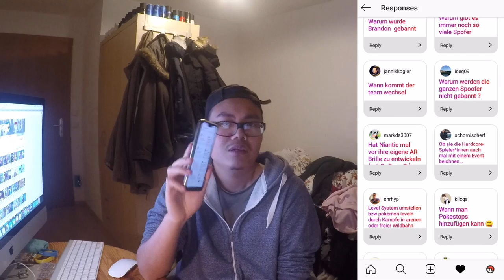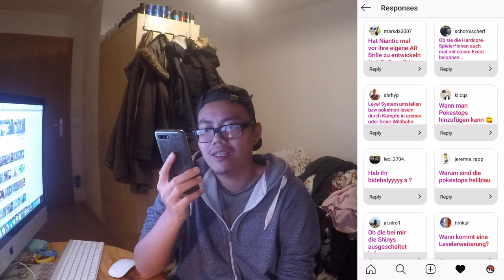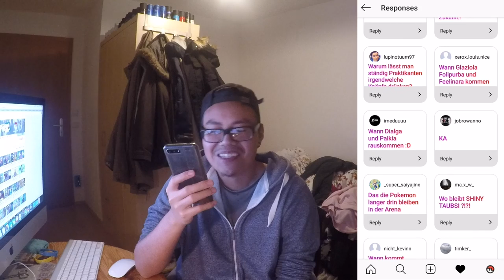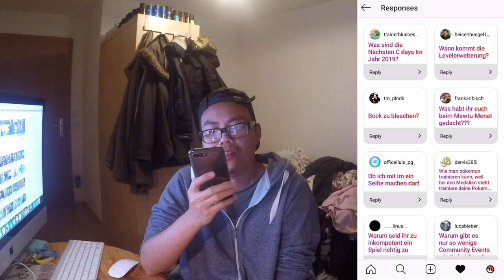INTERVIEW mit NIANTIC?! was würdet ihr Fragen?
euda was würdet ihr Niantic in einem Interview fragen?
ich habe für ein mögliches Interview mal geschaut was ihr so für Fragen habt
diese Fragen schauen wir uns mal genauer an heute